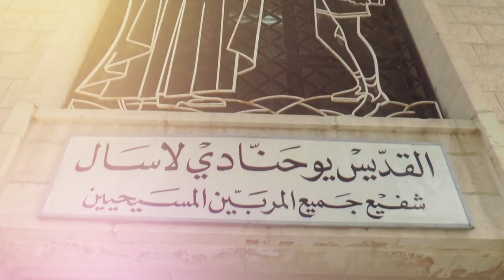في أجواءٍ إيمانيةٍ خشوعيه مسيحيو الأردن يحتفلون بأحدِ الشعانين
أحيا مسيحيو المملكه أحدَ الشعانين الذي يسبقُ أحدَ عيدِ الفصح المجيد / حيث أقامت جميعُ كنائسِ المملكة قداديسَ وترانيمَ ودوراتٍ احتفاليةً بهذه المناسبةِ المباركه / رفع خلالها المصلونَ أغصانَ الزيتونِ وسعفَ النخيلِ والشموع / مرددين الترانيمَ الخاصةَ بهذه المناسبه / تفاصيلُ أوفى في سياقِ التقرير التالي